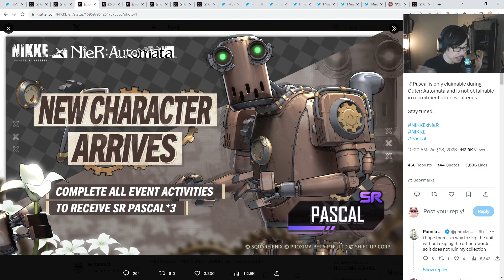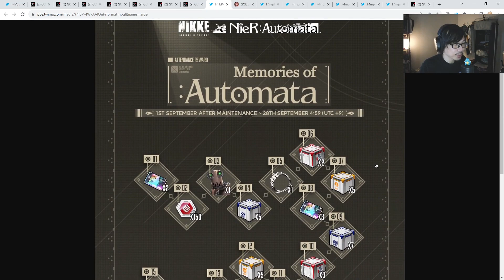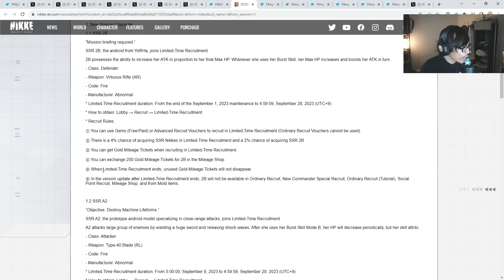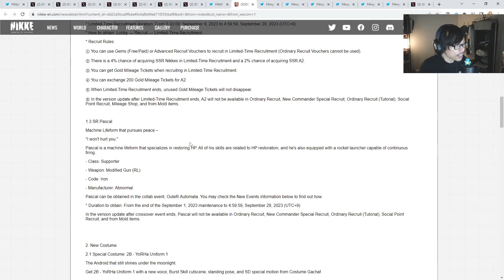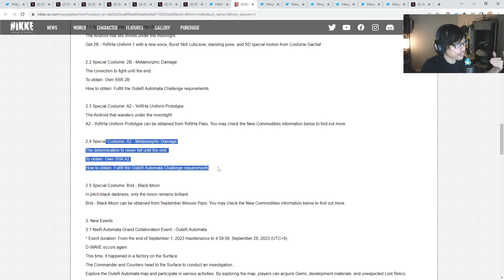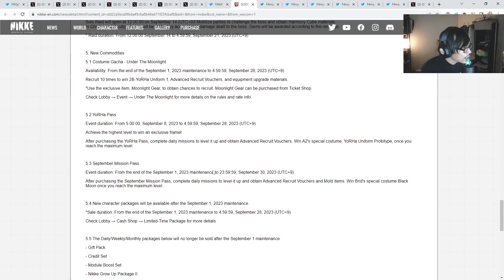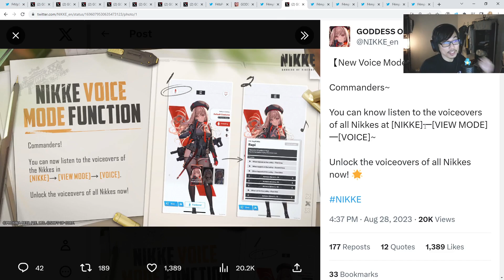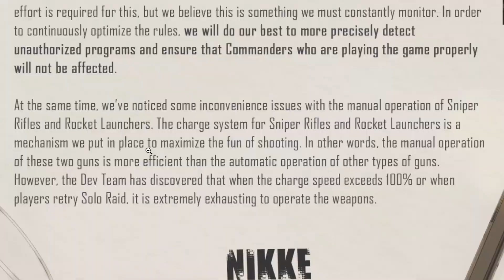2B & A2 FREE COSTUMES!? NIER COLLAB PATCH NOTES! | NIKKE Goddess of Victory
We'll be having a special event this week!